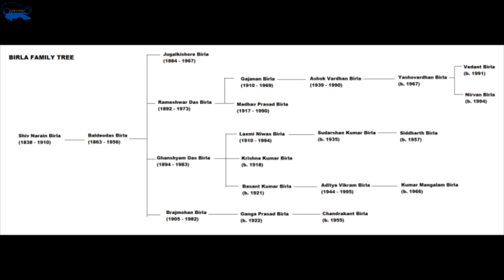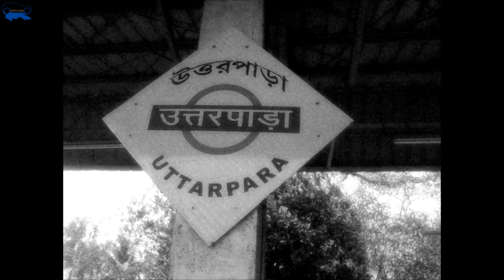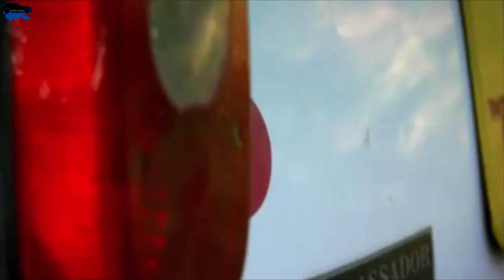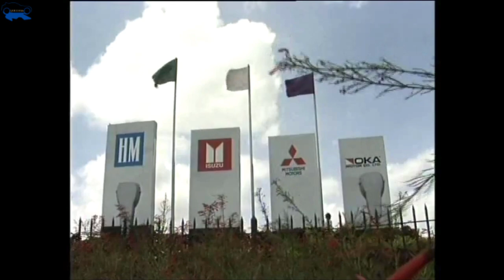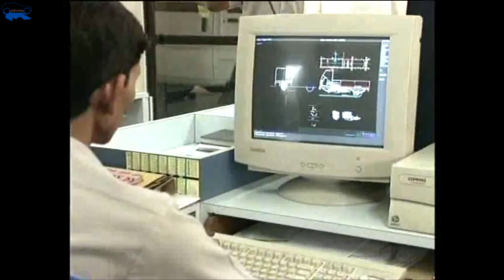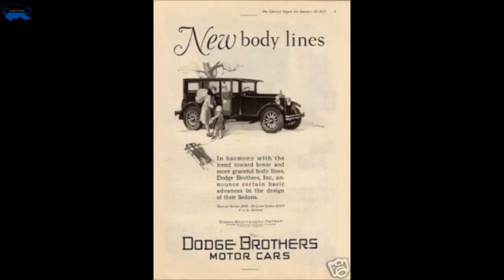History of Hindustan Motors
Hindustan Motors was the largest Indian car brand, which had potential to make way for the future of Indian automobile industry but as we know today, Hindustan Motors is obsolete. In this video, we take a look at the history of Hindustan Motors covering its early days all the way to its decline.